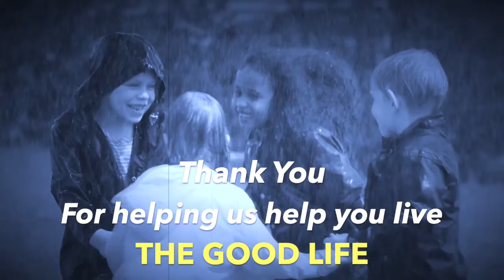In Christ Devotions 5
Discover who you are in Christ, what you have in Christ, and what you can do through your divine union with Christ.